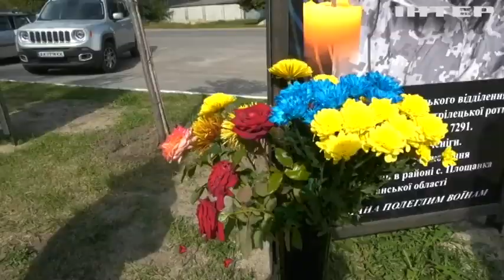Річниця контрнаступу: в деокупованих містах і селищах Харківщини вшановують полеглих